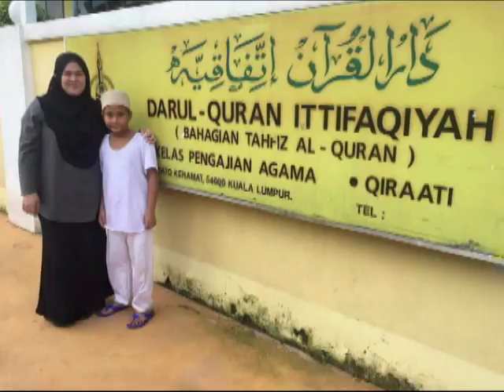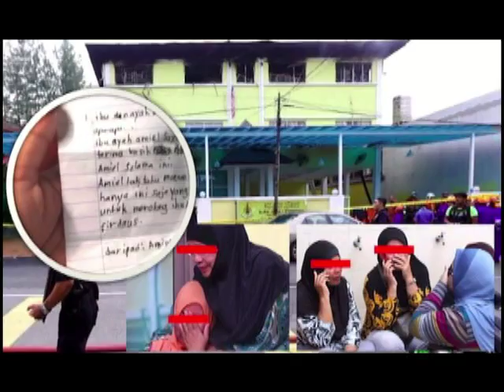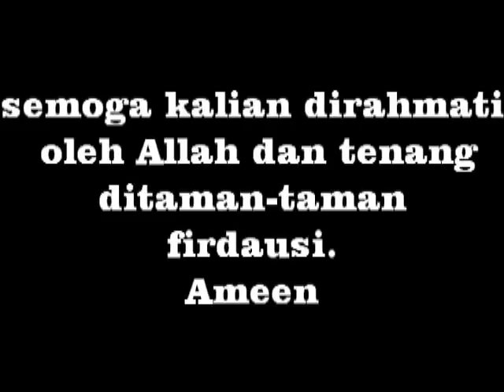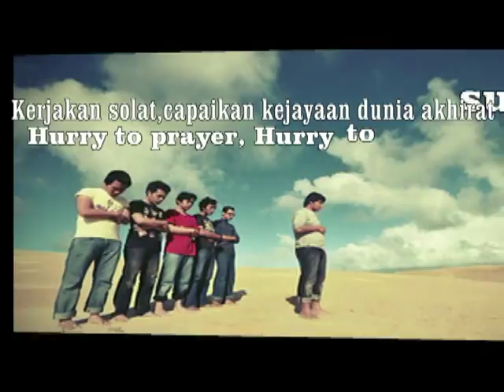Kemana ku bawa hati yang rindu @ Maahad ittifaqiyyah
Dilaporkan sejumlah 25 orang terkorban, dalam kebakaran di Pusat Tahfiz Darul Quran Ittifaqiyah, Kampung Datuk Keramat, pada jam 5.15 pagi 14/9/2017.

Peristiwa yang menyayat hati ini dipercayai didalangi oleh sekumpulan anak2 yang berjaya menceroboh dan membakar asrama dimana pelajar2 tahfiz itu menginap.

Semoga anak2 ini mendapat syurga dari Allah yang maha penyayang.